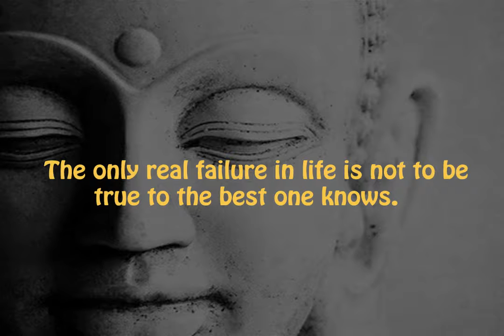Top 10 Buddha Quotes